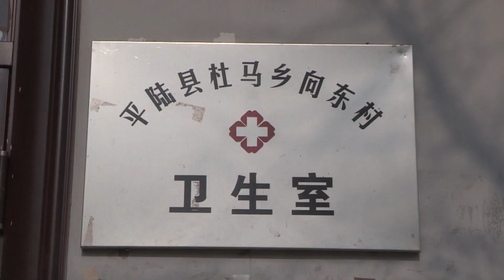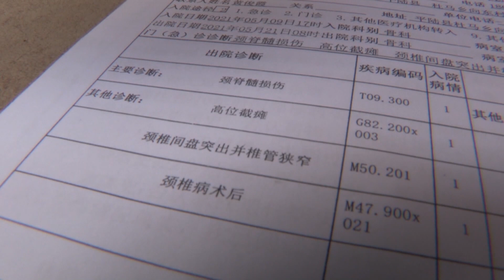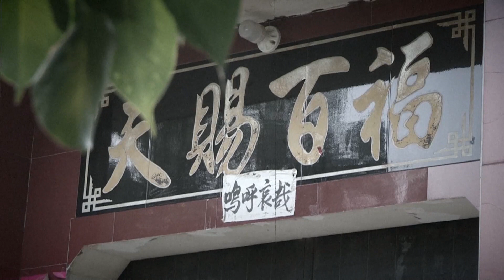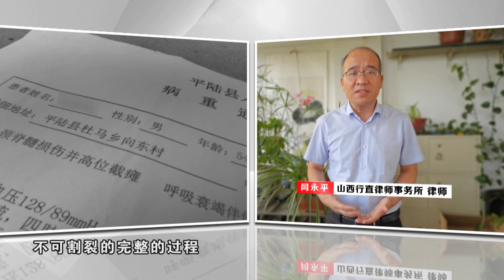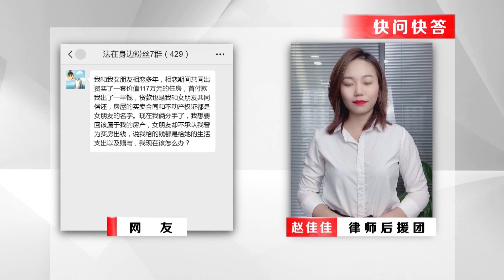【法在身邊】有「講究」的助人為樂丨一片好心帮忙，却招来一场横祸